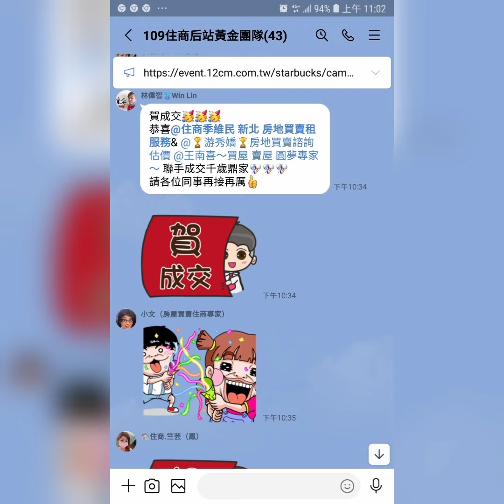住商樹林區後站店【成交1570萬】新莊區 新北大道7段【4樓/5樓】【4房2廳1衛2陽台】您有房屋想要賣嗎？【歡迎委託】 0921-160-849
☆☆【成交1570萬】新莊區 新北大道7段【4樓/5樓】【4房2廳1衛2陽台】

1.【權狀44.58坪】【主建物36.87坪】
2.【4樓/5樓】【地坪11.64坪】
3.【4房2廳1衛2陽台】【附屬5.01坪】
4.【公寓】  【公設2.70坪】
5.【78年完工】
6.【朝西】
7.【管理費0元/月】
8.【沒有車位】
9.  丹鳳國小   福營國中   丹鳳高中
0.  青年公園   裕民街市場
1.  丹鳳捷運站

    ☆【Instagram 連結】

    ☆【Thread 連結】

    ☆【Pixnet 連結】

    ☆【Messenger 連結】

  84年 不動產證照
109年 不動產證照
101年 證券商 高級務員證照
100年 證券商 業務員證照
100年 股務人員證照
  99年 金融市場證照

immovables【不動產】
Landlord【房東】
hight-rise block
Larg building
Huge building
Mansion【大廈】【豪宅】
flat【公寓】

樹林區電梯
樹林區華廈
出租房屋
房屋租賃
房地產
不動產
地價稅
建築線
土地增值稅
重購退稅
履約保證
建經公司
代書
地政士
貸款
利息
建築經理公司
銀行利率
建築師
建築物
住宅
厝
農地
建地
工業用地
線上賞屋

樹林區房仲
樹林區仲介
仲介
樹林區房地產
樹林房地產
樹林區不動產
樹林不動產
樹林區房屋
樹林房屋
樹林區土地
樹林土地

樹林賣房
樹林區賣房
樹林賣屋
樹林區賣屋
樹林賣房屋

樹林買房
樹林區買房
樹林買屋
樹林區買屋
樹林買房屋